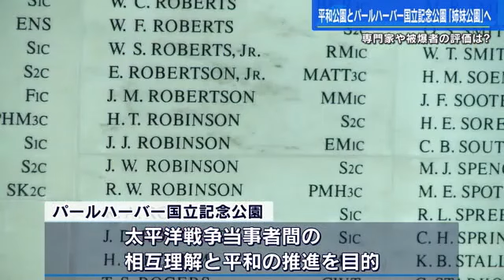【姉妹公園協定を締結】広島市の平和公園とハワイ真珠湾の公園が姉妹縁組へ 「被爆者には複雑な思い、議論を呼ぶ」専門家が指摘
広島市が平和公園とアメリカ・ハワイ州にあるパールハーバー国立記念公園を姉妹公園にする協定を結ぶことが分かりました。

Ｇ７広島サミット開催を契機として今年４月、在大阪・神戸アメリカ総領事から広島市に「平和公園」と「パールハーバー国立記念公園」との間で姉妹公園協定を締結したいと打診がありました。
総領事はパールハーバー国立記念公園は太平洋戦争当事者間の相互理解と平和の推進を目的としていることやサミットで各国首脳が広島を訪れ被爆の実相に触れたことなどを挙げ２つの公園の姉妹提携の意義を強調しています。

広島市は「戦争の始まりと終わりに関係する両公園の提携は未来志向で平和と和解の架け橋の役割を果たし、核軍縮に関するＧ７首脳広島ビジョンの実現に向けた第一歩に繋がる」として協定締結の申し出を受け入れることとしました。

協定締結後の取り組みについて両公園の資料を活用した企画展の開催やバーチャル・リアリティを活用したプログラムのノウハウの共有などが期待されています。
協定の調印式は今月２９日に東京のアメリカ大使館で開催される予定です。

今回の協定に関して専門家は賛否が分かれる様々な議論を呼びそうだと指摘します。

【広島大学平和センター・川野徳幸センター長】
「広島市民がこの問題を正面から受け止められるのかは大変難しい問題。被爆者自身の胸の内も非常にアメリカに対して複雑な思いがある。今後被爆者を中心として平和運動をけん引してきた多くの人たちがこの連携をどのように考えていくのか。両サイドからの様々な議論が起こるかもしれない。歴史の教訓を再認識する大きなきっかけになればある意味評価できる」

一方、県被団協の箕牧智之理事長は。

【県被団協・箕牧智之理事長】
「多くの被爆者の中にはいろんな複雑な思いを持ってこんな話が出たら思われるんじゃないか。未来志向でこれからも平和を続けていかなくてはいけない。そういうことがこれから計画されていることは悪いことではない。３年５年後にあの広島サミットはよかったとなれば一番いい。その第一歩」

‹スタジオ›
サミットがきっかけとなった今回の動きですが、様々な複雑な思いや議論もありそうですが…。

【ＪＩＣＡ中国・新川美佐絵さん（コメンテーター）】
「正直、Ｇ７の目に見える成果というものが、公園というのは別に最近できたものけではない中で、今このタイミングというのはサミットの成果を出したいのかなと思う。未来志向というのはいい言葉だが、（今回は）当事者のもやもやを打ち消すことでの未来志向ではないと思う。一般の人たち、パールハーバーと日本の当事者のもやもやとした思いを大事にしながら、議論が深まっていくきっかけになればいいと思う」